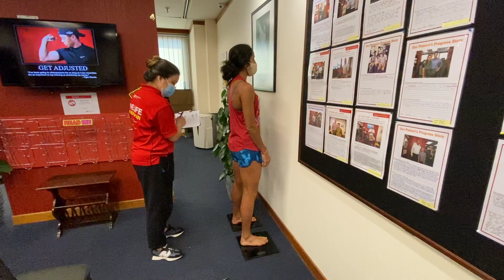Up your game with Chiropractic care - Shanti Pereira with Chiropractic First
Always stay ahead of the race like our national top sprinter Shanti Pereira. With help from chiropractic care, finishing strong and healthy in your daily on-the-go is possible.

Chiropractic First is the official chiropractor for Singapore Athletics’ track & field athletes. Join us as we share their progress stories at cfgSAA on our Facebook & Instagram!